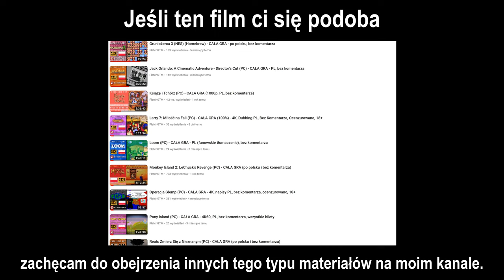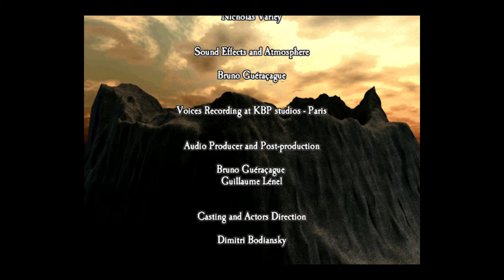Amerzone: Testament Odkrywcy (PC) - Rozdział 7 - 4K60 (upscaling + czarna ramka), dubbing PL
Amerzone: Testament Odkrywcy (PC) - Rozdział 7 - 4K60 (upscaling do 2560x1920 + czarna ramka), dubbing PL

Polska wersja tej gry nie jest dostępna na GOGu i Steamie. Oficjalna polonizacja jest dostępna do pobrania stąd